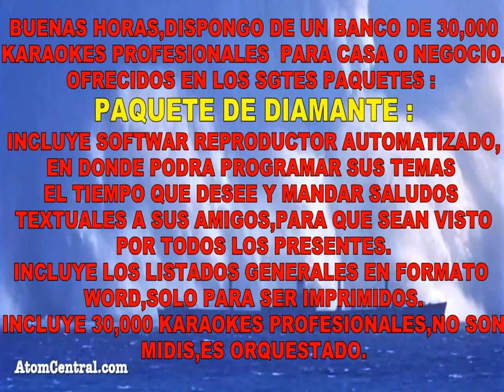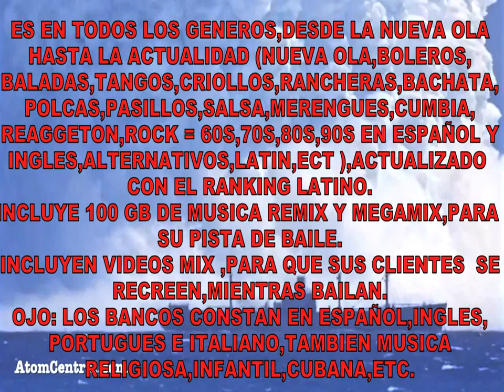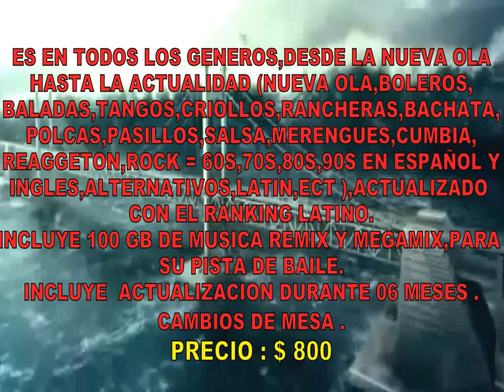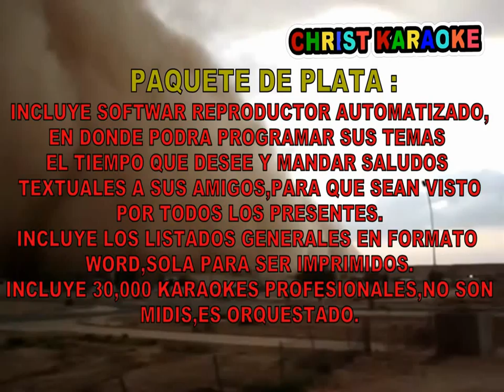KARAOKE PROFESIONAL 2013.1 : CASA O NEGOCIO : 979824286